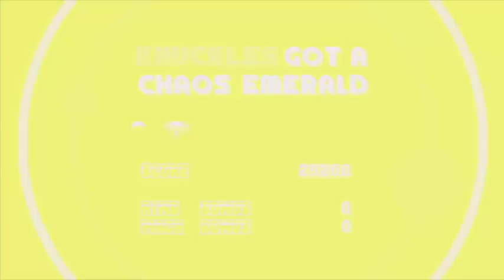Sonic Mania Knuckles Playthrough - Part 1